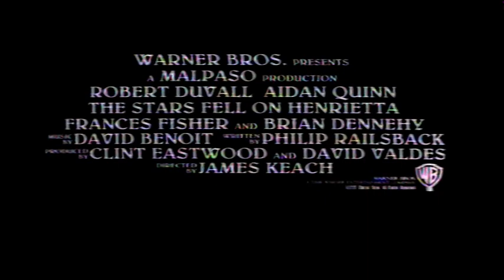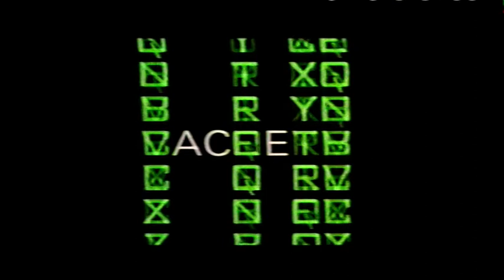UK Rental VHS Trailer Reel: Flashback (1996 Warner Home Video)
Opening to the rental VHS of the 6th Episode from the Walker Texas Ranger TV Pilot Series From 1995 Starring Chuck Norris

OPENING:
Coming Soon
Les Miserables Trailer
The Bridges Of Madison County Trailer
The Stars Fell On Henrietta Trailer
Hackers Trailer
Goldeneye Trailer
VSC 12
BBFC 12 Card
Start of the Walker Texas Ranger Intro